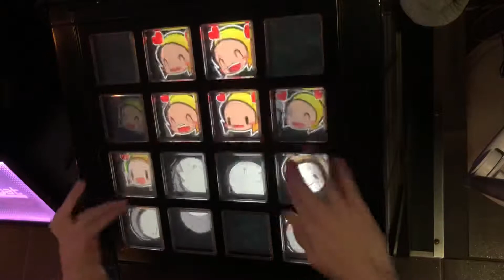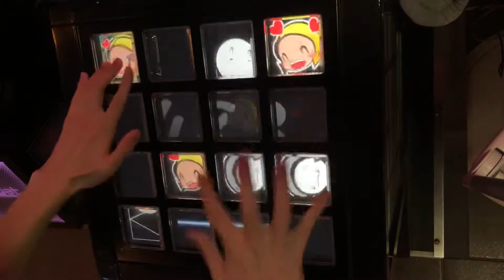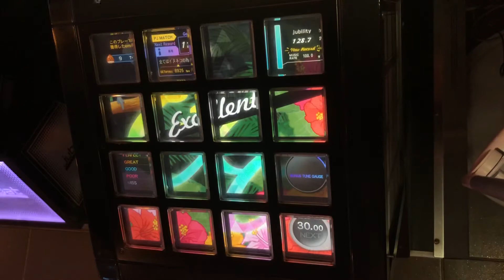【jubeat festo】1116 [ADV/10.2] EXC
55play / 62nd EXC